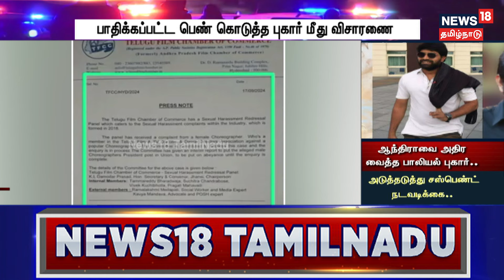Crime Time | ஆந்திராவை அதிர வைத்த பாலியல் புகார்..அடுத்தடுத்து சஸ்பெண்ட் நடவடிக்கை..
பிரபல நடன இயக்குநர் ஜானி மீது பாலியல் புகார் எழுந்துள்ள நிலையில், தெலுங்கு திரைப்பட வர்த்தக சபை மற்றும் தெலங்கானா நடன இயக்குநர் சங்கத்தில் இருந்து சஸ்பெண்ட் செய்யப்பட்டுள்ளார். தெலுங்கு சினிமா துறையின் அதிரடி நடவடிக்கை பின்னணி என்ன?